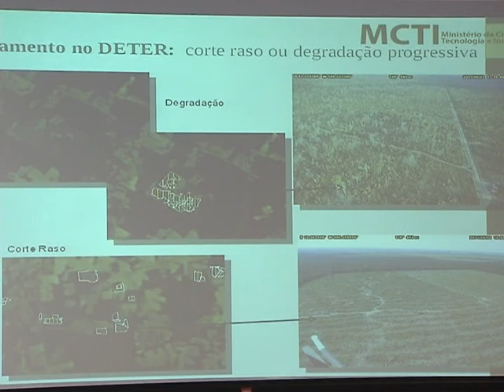Desmatamento na Amazônia cai 24% em comparação com período anterior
NBR NOTÍCIAS - 20.06.14: O desmatamento da Amazônia Legal diminuiu 24% entre agosto de 2013 e maio deste ano, em comparação com mesmo período anterior. Nos meses avaliados, o bioma perdeu 1.771,86 km² de floresta. Os dados são do Sistema de Detecção do Desmatamento na Amazônia Legal em Tempo Real (Deter), que detecta os desmates com a ajuda de satélites. A Amazônia Legal compreende todos os estados da Região Norte, além de Mato Grosso e Maranhão.